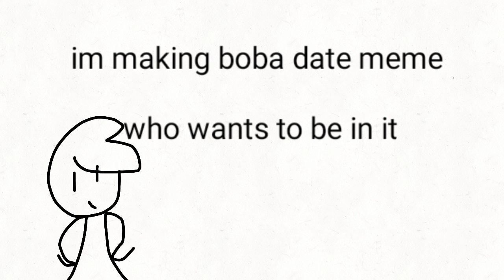Meh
FlipaClip - Eeeeee